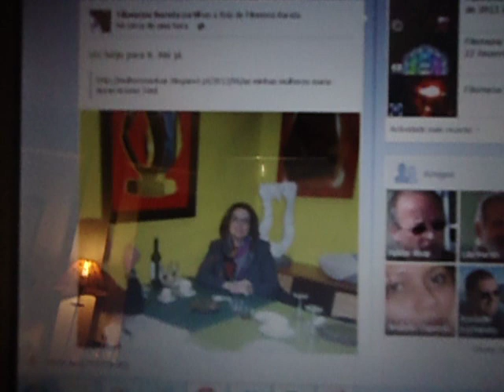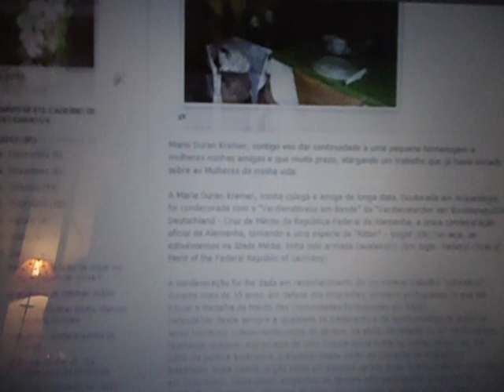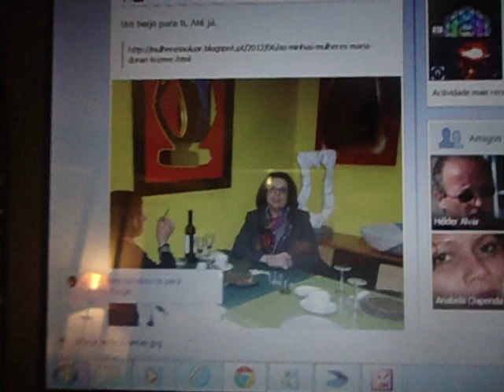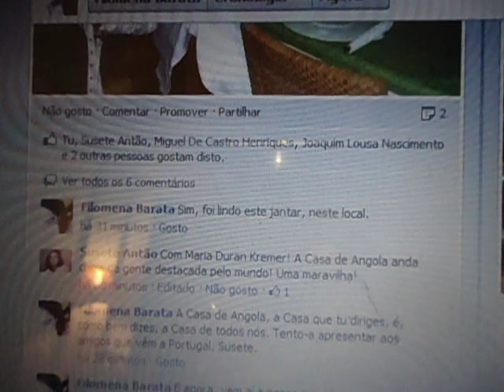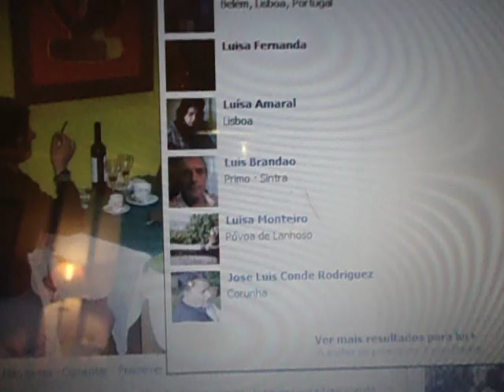Maria Jesus Kremer nas «Tardes sem Tempo», no Programa Improviso de Luisa Fernanda. Rádio Centro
As "minhas mulheres" - Maria Duran Kremer

Filomena Barata

Maria Duran Kremer, contigo vou dar continuidade a uma pequena homenagem a mulheres minhas amigas e que muito prezo, alargando um trabalho que já havia iniciado sobre as Mulheres da minha vida.

A Maria Duran Kremer, minha colega e amiga de longa data, Doutorada em Arqueologia, foi condecorada com a "Verdienstkreuz am Bande" da "Verdienstorden der Bundesrepublik Deutschland - Cruz de Mérito da República Federal da Alemanha, a única condecoração oficial da Alemanha, tornando-a uma espécie de "Ritter" -- knight (EN) (ou seja, se estivéssemos na Idade Média, tinha sido armada cavaleiro! (Em Ingle: Federal Cross of Merit of the Federal Republic of Germany)

A condecoração foi-lhe dada em reconhecimento do um notável trabalho "voluntário" , durante mais de 35 anos, em defesa dos imigrantes: primeiro portugueses (o que lhe trouxe a Medalha de Mérito das Comunidades Portuguesas em 1999).
Defendendo desde sempre a igualdade de tratamento e de oportunidades de todos os seres humanos, independentemente do género, da etnia, da religião ou do credo politico, rejeitando qualquer supremacia de uma Cultura sobre outra ou outras, lançou-se, em 1994, na política autárquica, presidindo desde então ao Conselho de Migração e Integração desta cidade (órgão eleito em eleições gerais, livres e democráticas, de cinco em cinco anos). Neste sector empenhou-se sempre pela participação e inclusão da população migrante na vida social de Trier, tendo lançado as bases para o "Plano Municipal de Integração", desenvolvido depois em conjunto com outras instituições e que veio a ser aprovado pela Assembleia Municipal em Dezembro de 2011.
Desde 1999 faz parte da Assembleia Municipal e, desde 2009, é Regedor(a) de Trier Norte, o maior bairro da cidade, com mais de 13.000 habitantes.
Para além disso, e a nível de Estado Federado, participa em muitas organizações, destacando: Conselho Consultivo da Mulher (a nível de Estado Federado), membro da direção da AGARP (organização de cúpula que reúne todos os Conselhos Consultivos de Migração e Integração do Estado da Renânia-Palatinado), Grupo de Trabalho contra o Extremismo de Direita.

Para ela, para a sua vida de trabalho e mulher de convicções e princípios, um abraço enorme e muitos parabéns.